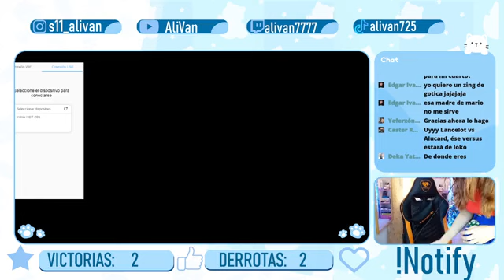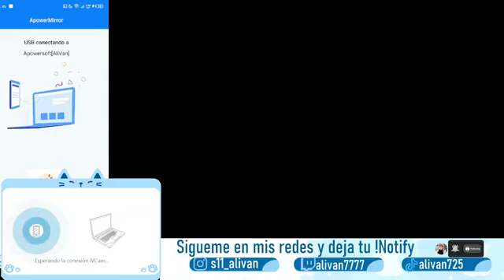[AliVan Live] zings con cosplay de Mario Bos uwu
zings con cosplay de Mario Bos uwu